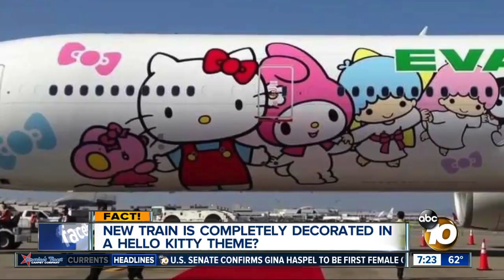Hello Kitty commuter train?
Is a new bullet train really all decked out in Hello Kitty decorations?